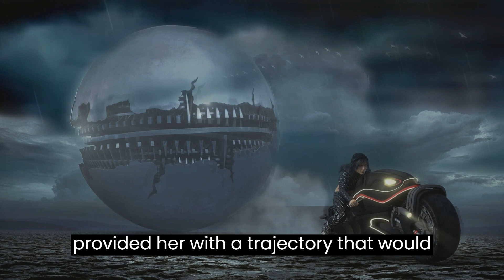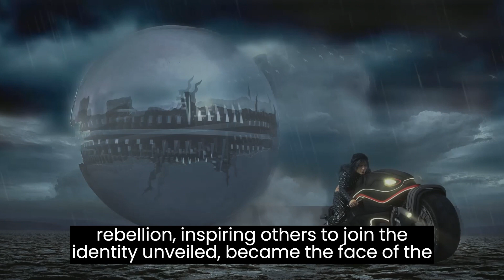Luminescent Part 2 | Science Fiction | Short Stories| Lunar | Motorcycle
🚀 Embark on a mesmerizing journey into the unknown with 'Luminescent Escape,' a gripping science fiction short story that transcends the boundaries of imagination! 🌌 Join our protagonist as they navigate a futuristic world filled with dazzling technology, mysterious encounters, and a quest for survival.
Dive deep into the captivating narrative that unfolds in a universe where luminescent wonders light the path to unforeseen destinations. As our hero grapples with the enigma of their existence, they must unravel the secrets of a world bathed in radiant luminescence.

🌠 Immerse yourself in the spellbinding visuals and thought-provoking concepts that 'Luminescent Escape' brings to life. This short story is a testament to the power of speculative fiction, pushing the boundaries of what is possible and challenging our perception of reality.

🔬 Explore the science behind the fiction, as 'Luminescent Escape' weaves a tale of innovation, discovery, and the indomitable spirit of humanity in the face of the unknown. From advanced technology to existential questions, this story will leave you pondering the limitless possibilities that lie beyond our current understanding.

🌟 Don't miss out on this cosmic adventure that combines the thrill of science fiction with the depth of philosophical inquiry.